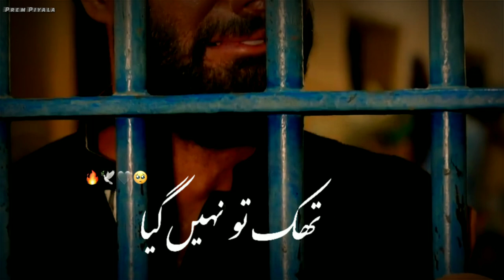New Parizaad Dialogue Status || Parizad Whatsapp Status || Parizaad Deep Lines | Tehzeeb Hafi Status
Parizaad is an Urdu-language Pakistani drama television series based on the novel of same name by Hashim Nadeem. It stars Ahmed Ali Akbar and Yumna Zaidi in leading roles alongside Ushna Shah, Urwa Hocane, Saboor Aly and Mashal Khan in prominent roles. The serial airs a weekly episode starting from 20 July 2021 on Hum TV.

The story revolves around a dark-skinned college student, Parizaad (Ahmed Ali Akbar). Parizaad is someone who has grown up with self esteem and confidence issues. Despite the society's judgement of him, he is very hardworking, extremely respectful and well-mannered and creates a lasting impression on anyone he meets. This drama takes us along his journey of the friends and enemies he meets along his life as he tackles with his inner fight of choosing his true passion of poetry or choosing a realistic job that can provide income for his family.

Cast,
Kiran Tabeir as Saeeda, Parizaad's sister
Adnan Shah Tipu as Akbar, Parizaad's brother
Paras Masroor as Asghar, Parizaad's brother
Madiha Rizvi as Kubra, Akbar's wife
Asma Malik as Sughra, Asghar's wife
Syed Mohammad Ahmed as Mirza Sahab, Naheed's father
Ismat Zaidi as Sakeena, Naheed's mother
Taniya Hussain as Kanwal, Naheed's sister
Raza Ali Abid as Shoki, Parizaad's friend
Ahmad Taha Ghani as Majid, Parizaad's neighbor and Naheed's husband
Malik Raza as Saleem, Saeeda's husband
Tahira Imam as Saleem's mother
Anjum Habibi as Saleem's father
Salma Hassan as Shaista, Bubbly's mother
Rashid Farooqui as Shabbir, Bubbly's father
Nauman Ijaz as Behroze Kareem, Parizaad's boss and Laila Saba's husband
Laila Zuberi as Hajjan Buaa
Adeel Afzal as Ahmed Nasaaz, Parizaad's friend
Hassan Shah as Shah Jahan aka Janoo, Parizaad's friend
Faiz Chuhan as Kallu Ustad, Parizaad's boss on workshop
Saad Azhar as Feroze, Behroze Kareem's PA
Asad Mumtaz Malik as Guru
Nadia Afgan as DSP Badar Munir
Saife Hassan as IG Shehreyar
Dilnasheen Mazhar
Hira Umer as Sara, Laila Saba's friend
Shahzad Nawaz as Shahbaz
Saleem Mairaj as Manzoor, Parizaad's father
Mizna Waqas as Parizaad's mother
Nargis Rasheed as Amna, Manzoor's sister
Huma Nawab as Annie's mother

Drama Serial Parizaad Hum Tv se every Tuesday ko Pakistan main 8 baje nahshar kiya jata hai, ajkal ye Pakistan samet India aur Duniya Bhar mai buhat maqbol tareen Drama ja raha hai jisne media industries mai tehalka macha dia hai.

Parizaad Sad Poetry
Parizaad Dialogue
Parizaad Ghazal
Parizaad Nazm
Sad Parizaad
Parizaad New Episode
Parizaad Lines
Parizaad Status